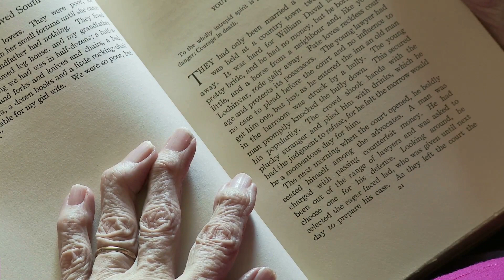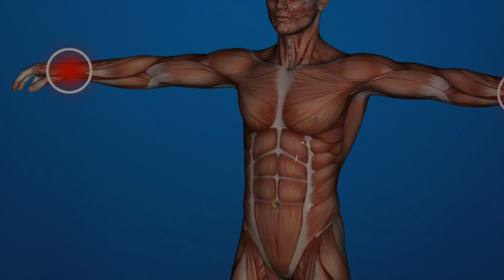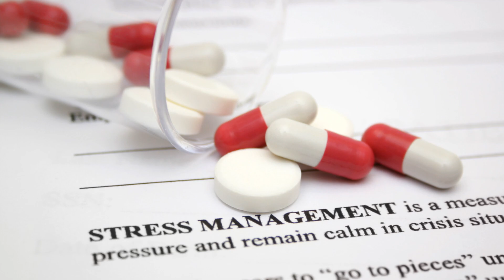The Healing Self by Deepak Chopra & Rudolph E. Tanzi | Book Summary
"The Healing Self" by Deepak Chopra and Rudolph E. Tanzi presents a groundbreaking approach to achieving optimal health and well-being through the integration of mind, body, and spirit. In this summary, Chopra and Tanzi explore the principles of self-healing, drawing on the latest scientific research and ancient wisdom traditions. They delve into the interconnectedness of mind and body, emphasizing the role of lifestyle factors, such as diet, exercise, and stress management, in promoting health and longevity. Through engaging anecdotes and practical exercises, they empower readers to tap into their body's innate healing abilities and cultivate a holistic approach to wellness. "The Healing Self" serves as a comprehensive guide for anyone seeking to achieve vibrant health, resilience, and inner peace.